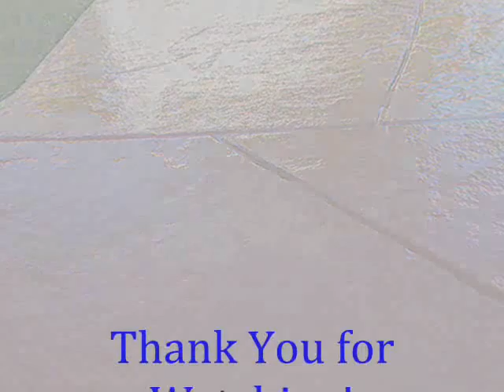Fallbrook Cement Stain call Shafran 818 485 2655